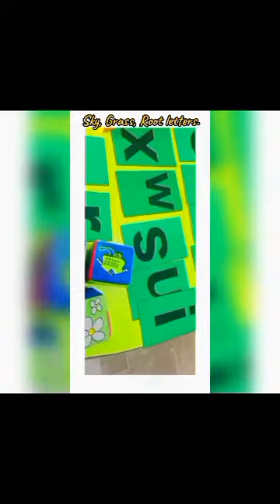prep activity allied school tandoallahyar campus